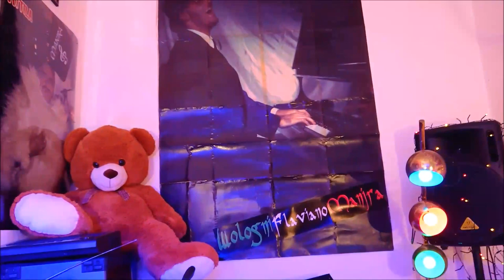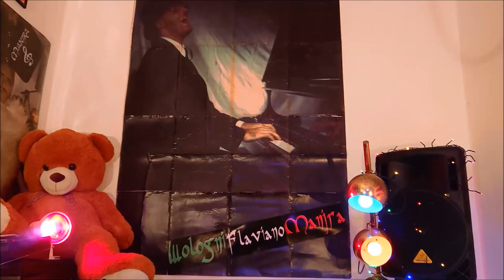Bella Artemide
Legend Storici Canzoni Live Inediti : " Bella Artemide " di Mologni Flaviano Manjra